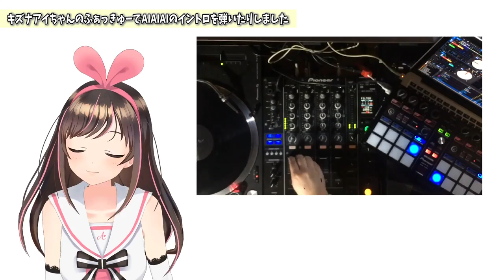AIAIAI (feat. 中田ヤスタカ)の自主制作MVがクオリティ高すぎた！！【みんなからの投稿紹介】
キズナアイ流LWIAYの第５弾！
今回もたくさんの投稿ありがとうー！

今回紹介したみんなの作品はこちら！
動画時間の都合上、フルで見れなかったのもあるのでぜひ下のURLから見てみてね！

キズナアイ テーマソング「絶叫親分キズナアイ」【勝手に作るテーマソングシリーズ】作：ウタエル

キズナアイちゃんのふぁっきゅーでAIAIAIのイントロを弾いたりしました

キズナアイちゃんの声をひたすらサンプリングして歌わせてみた(フル) “Kizuna AI to AI" / Kizuna Ai Voice Sampling Song

ゲームチャンネル「A.I.Games」もよろしくお願いします！

中国語チャンネル「A.I.Channel China」もよろしくお願いします！

動画で描いたイラストはこちらにUPしていきます！

キズナアイの、キズナアイによる、みんなのためのゲームブログ！